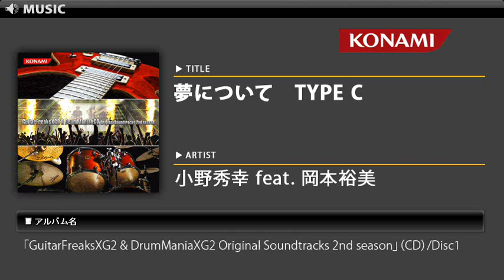夢について TYPE C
ギタドラ最新機種「GuitarFreaksXG2 & DrumManiaXG2」 サウンドトラック第2弾！
「GuitarFreaksXG2 & DrumManiaXG2 Original Soundtracks 2nd season」

「GuitarFreaksXG2 & DrumManiaXG2 Original Soundtrack 1st season」の未収録楽曲を収録!
最新のEXTRA/ENCORE楽曲や追加楽曲、本作のサントラCDでしか聴けないロングバージョン楽曲、外部アーティストのライセンス楽曲も多数収録予定！